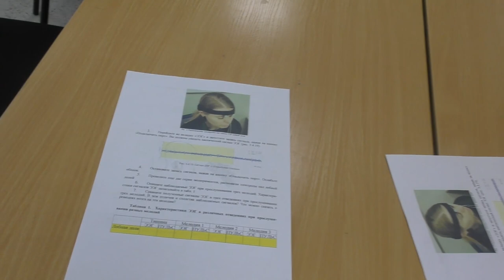МАМАЕВА Кристина Гумеровна, ЦЕНТР НАУКИ, ИННОВАЦИЙ И ТВОРЧЕСТВА "РОСТОК"